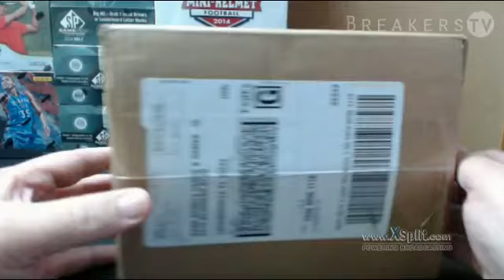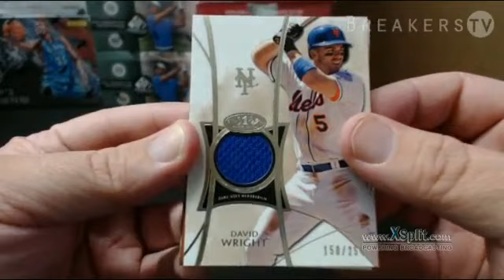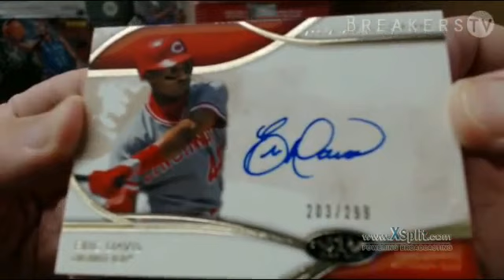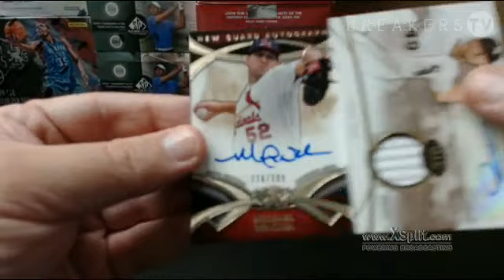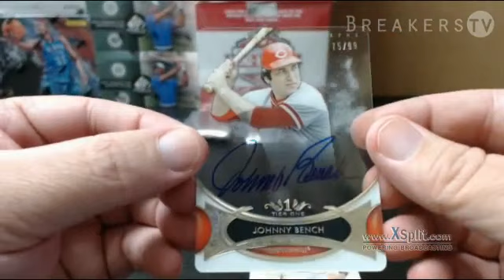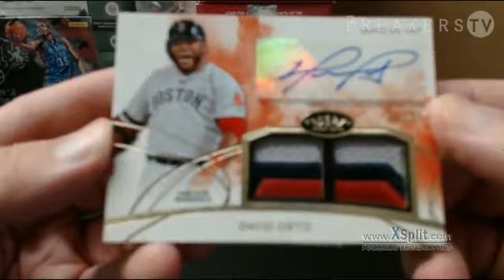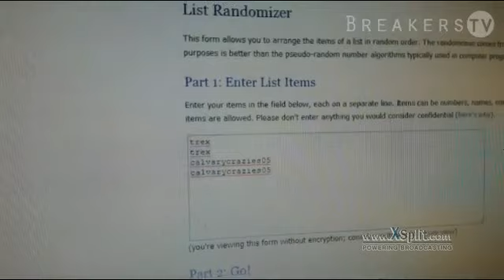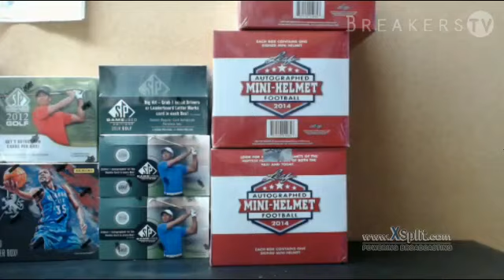2014 Topps Tier One Baseball 12 Box Case Group Break Part 2